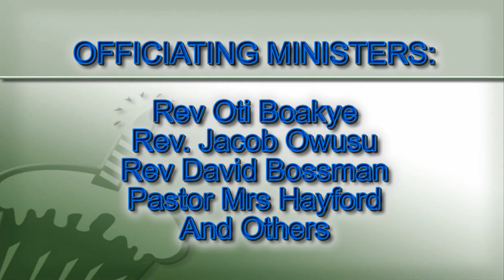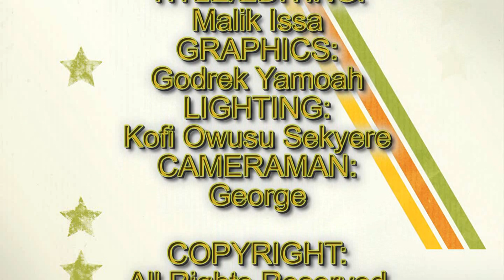Mr Mrs Osei Bonsu Wedding Pictures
Unique Photo And Video Production Presents Wedding Ceremony & Jerry Frank Osei Bonsu And Erica Fofie